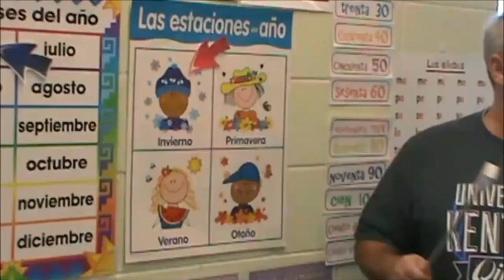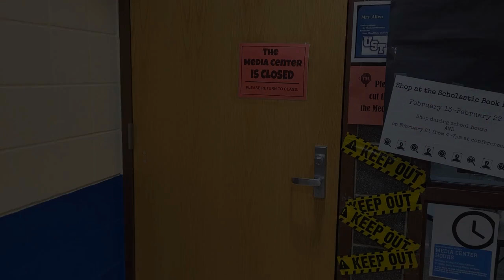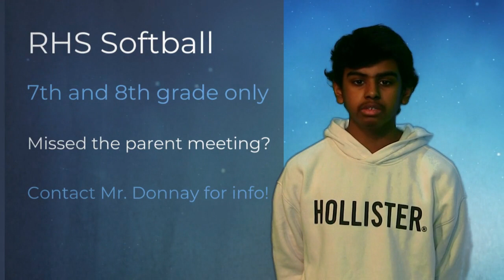GMRMS! Friday, February 24th, 2023